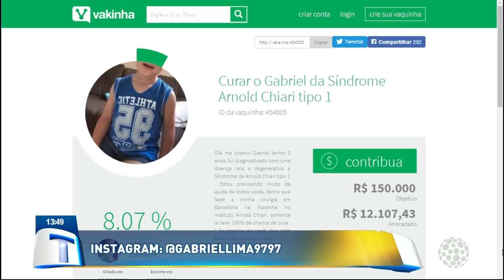Gabriel luta contra síndrome rara - Tribuna da Massa (28/02/19)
Participe do nosso GRUPO NO WHATSAPP e receba as principais notícias do dia direto no seu celular